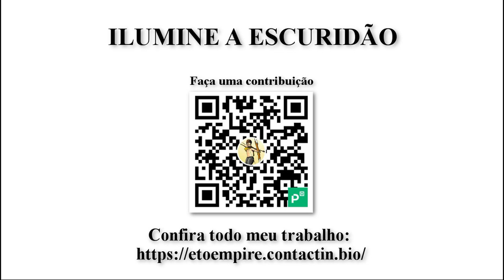JOGOS DE VIDEOGAME SÃO ANARQUIA